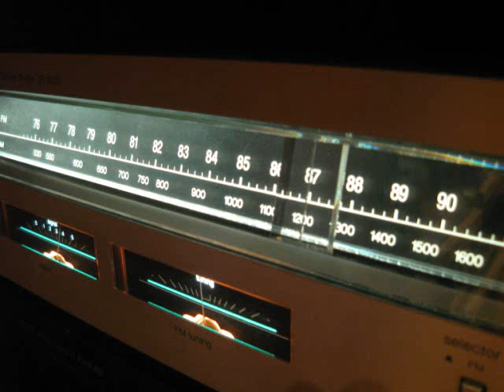なつかしいMBSヤングタウン④ 笑福亭鶴瓶、浅川美智子（鬼首おりん）、中村行延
ため息コナー　しぼこめお。